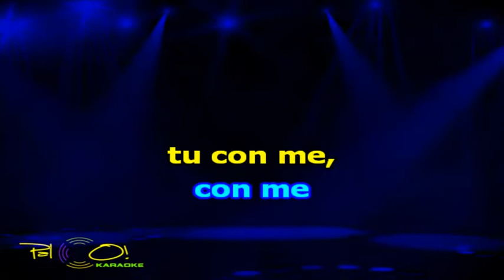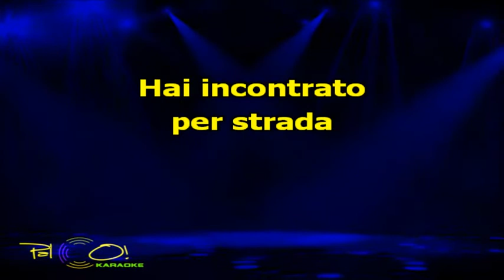Andrea Bocelli Con Te Partiro - Karaoke